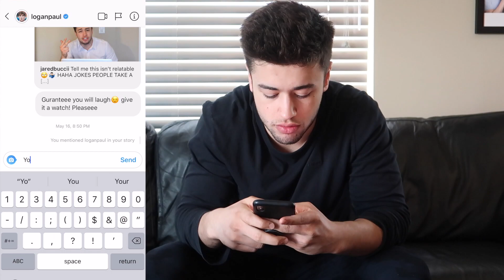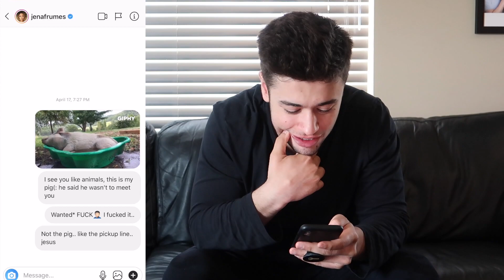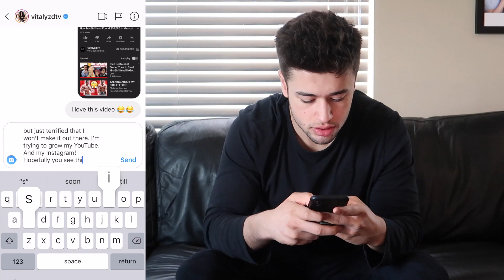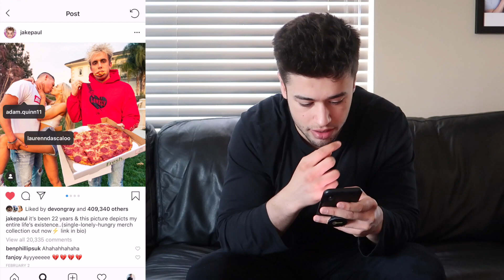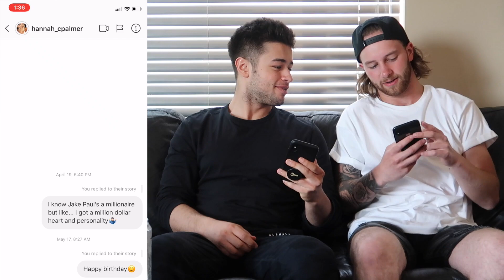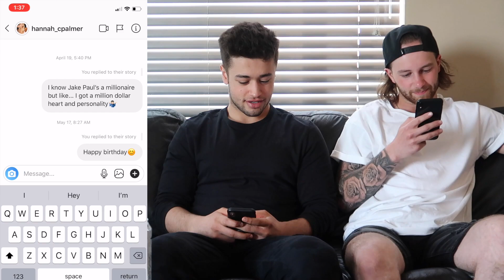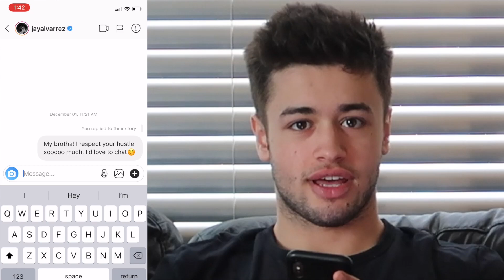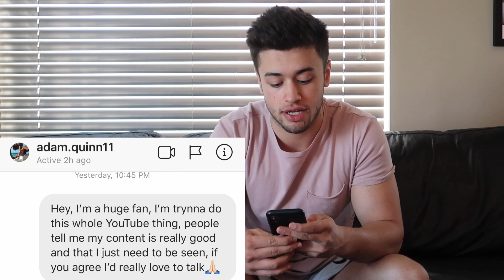DM'ing 100 CELEBRITIES TO SEE WHO WOULD REPLY **NOT CLICKBAIT, IT ACTUALLY WORKED**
OMG IT WORKED I can't believe that many celebrities replied!!! I guess it really does go down in the dm :/ Video ida by Ryan Trahan

About Me: Welcome to the "Bucci Gang" (; cheesy right? My names Jared I also go by Bucci and I have a passion for making relatable and funny videos. I produce a variety of videos on this channel that is suitable for a wide variety of audiences. I look forward to seeing your comments!